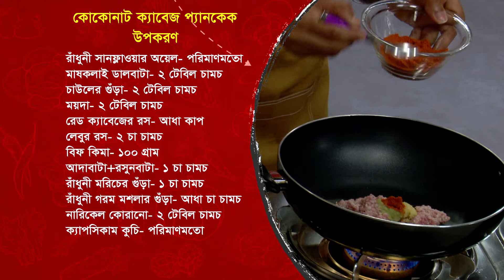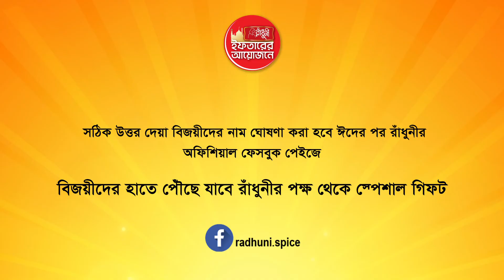RADHUNI IFTARER AYOJON। Episode 22। কোকোনাট ক্যাবেজ প্যানকেক। মাহফুজুর রহমান। Purnima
উপস্থাপনা: পূর্ণিমা
অতিথি: মাহফুজুর রহমান
গ্রন্থনা ও পরিকল্পনা: আফতাব বিন তমিজ
পর্ব বিন্যাস: আশরাফুল আলম নয়ন
পরিচালনা: জাহিদ হাসান সুমন
প্রযোজনা: শাবনাজ নাইম ও আফতাব বিন তমিজ
সহযোগী পরিচালনা: আজহার পিলি
সহকারী পরিচালক: ফয়সাল, রাসেল, হাবিব
ক্রিয়েটিভ ডিরেক্টর: আলম আনোয়ার
সেট ডিজাইনার: আর্কিটেক্ট বেলালুর রহমান
ডিরেক্টর অব ফটোগ্রাফী: তানভীর
ক্যামেরাম্যান:
লাইটগ্রাফার: রুহুল আমিন
লাইটম্যান:
ক্যামেরা হাউজ
লাইট সরবরাহ
আলোমহল

খাবার সরবরাহ
লাইন প্রডিউসার: ইভন সম্রাট
এজেন্সি: এ্যাড পয়েন্ট নাইম প্রোডাকশন
সার্বিক সহযোগিতা: হাউজিং এন্ড বিল্ডিং রিসার্চ ইনস্টিটিউট